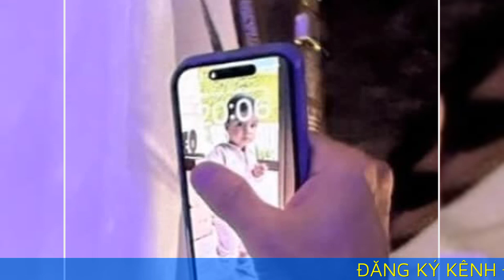Không phải bạn gái Georgina, đây là “cô nàng” được Ronaldo đặt làm hình nền điện thoại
Trong lần xuất hiện trước truyền thông mới đây, Ronaldo đã gây chú ý khi để lộ ảnh nền điện thoại.

Cristiano Ronaldo là cái tên đặc biệt xuất hiện trong lễ bế mạc của Esports World Cup được tổ chức ở Saudi Arabia vào ngày 25/8. Tại đây, CR7 có cơ hội gặp gỡ với Chủ tịch FIFA Gianni Infantino cùng nhiều game thủ nổi tiếng.

Tuy nhiên, điều đáng chú ý nhất được dân tình chia sẻ là hình ảnh màn hình nền điện thoại của siêu sao người Bồ Đào Nha. Đó là hình cô con gái út 2 tuổi Bella. Cô bé là con của Ronaldo và Georgina, chào đời vào tháng 4/2022. Ban đầu, Ronaldo dự đoán đón một cặp song sinh. Dù vậy, bé trai Angel không qua khỏi ngay từ lúc sinh ra.

Bé gái Bella được cho có nhiều nét giống với Ronaldo. Trong một bài phỏng vấn cách đây chưa lâu, Ronaldo tiết lộ cô con gái 2 tuổi đã biết đá bóng. Bên cạnh con gái út Bella, Ronaldo còn có 4 nhóc tì khác là cậu cả Ronaldo Jr (sinh năm 2010), cặp song sinh Bella - Eva (2017) và con gái Alana (2017).

Ronaldo không thích dùng điện thoại

Dù đánh giá cao sức mạnh công nghệ, tuy nhiên, Ronaldo ưu tiên các hoạt động thể chất thay vì dành nhiều thời gian cho điện thoại. Trong quá khứ, Ronaldo từng có quãng thời gian dài dùng điện thoại đời cũ trước khi chuyển sang Iphone đời mới. Bản thân siêu sao 39 tuổi cũng nhiều lần từ chối trước yêu cầu mua điện thoại của cậu cả Ronaldo Jr.

"Một ngày, Jr xin tôi mua một chiếc điện thoại di động nhưng tôi nói không. Nếu thằng bé muốn gọi cho tôi, nó cần gọi thông qua điện thoại của bà nội. Tôi muốn con trai hiểu rằng ngoài kia có nhiều thứ phải nỗ lực mới có thể đạt được. Sự giáo dục là điều tốt nhất tôi có thể mang đến cho các con", Ronaldo chia sẻ.

Ronaldo hiện đã bắt đầu mùa giải mới cùng Al Nassr. Trong cả 3 trận mùa này, CR7 đều ghi bàn. Tuy nhiên, đội vẫn chưa giành kết quả như ý. Al Nassr thua 1-4 trước Al Hilal trong trận chung kết Siêu cúp Saudi. Tại vòng một giải VĐQG Saudi, Al Nassr cũng chỉ hòa 1-1 với Al Raed.